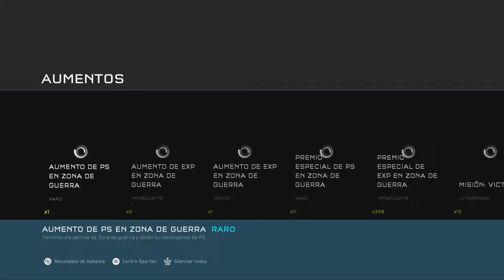Asi debes jugar Warzone - Halo 5